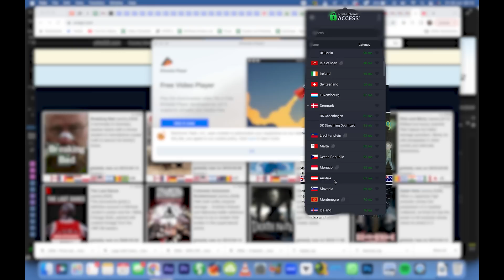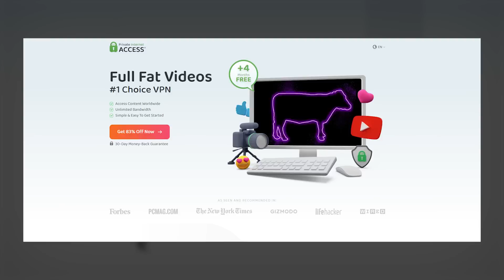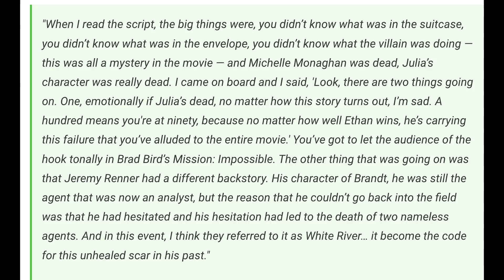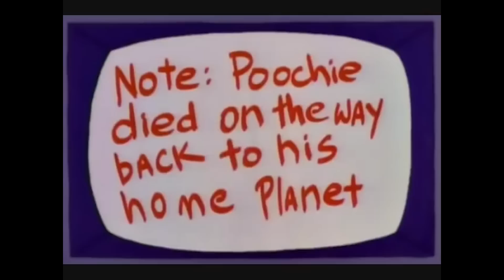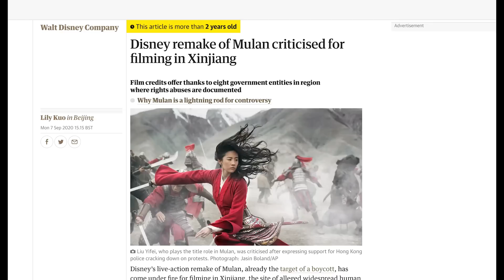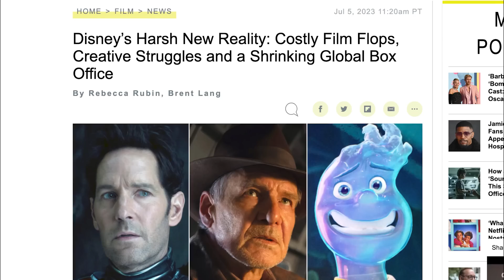Indiana Jones and the Box Office Bomb (Why It Sucks)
Indiana Jones and the Dial of Destiny... aka Indiana Jones and the Box Office Bomb was a movie I was very hyped for. However, following my Kingdom of the Crystal Skull video back in December, my hype waned with each Cannes reaction and fanboy review. Whilst a few people seemed to have enjoyed the movie, I was not one of those people... I think its biggest offence is playing the material so safe and sanitised that it ends up being an absolute snoozefest and the worst Indiana Jones film in history. Sit back as I break down and analyse several different things that irked me about Indy's final adventure...

CHAPTERS
0:00 - Introduction
3:51 - The Previous Movies
6:42 - Mangold's Biggest Misfire
8:34 - The Polar Express Flashback
10:08 - The Death of Mutt Williams
12:08 - Ford Is Too Old For This S***
13:09 - Sanitised Indy
15:40 - Incredibly Safe
17:49 - Conclusion